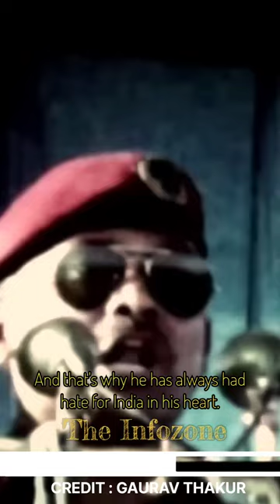Who is Tarique Rahman | The Bangladesh Nationalist Party | @GauravThakur-GSF | The Infozone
Who is Tarique Rahman | The Bangladesh Nationalist Party | @GauravThakur-GSF
The Infozone

Credit : Gaurav Thakur

statute that might otherwise be infringing. Non-profit, educational or personal use tips the balance in Favor of